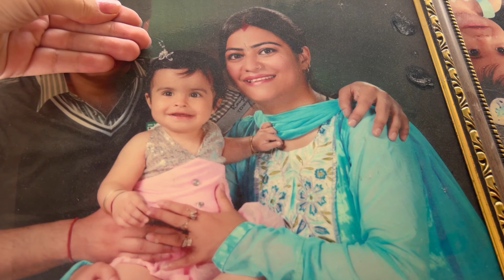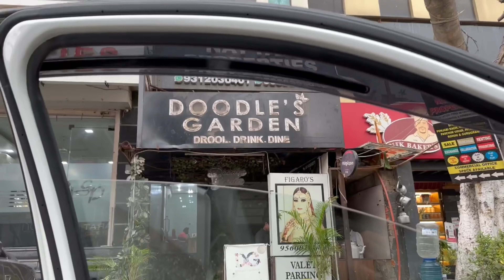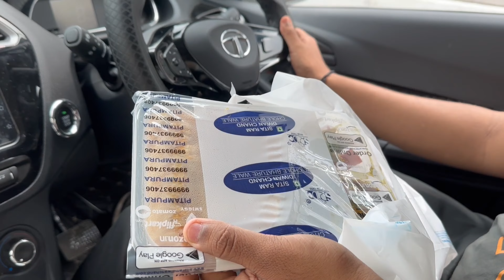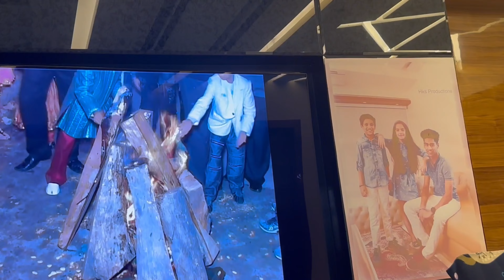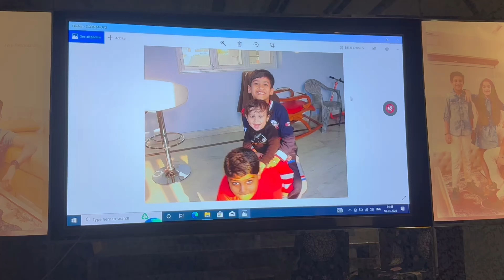Shaurya Ke 1st Birthday Ki Video Or Pics Mil Gayi😍 | Purani Yaadein Taaza Hogayi🥹 ❤️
We Went To: @FortisHealthcareOfficial